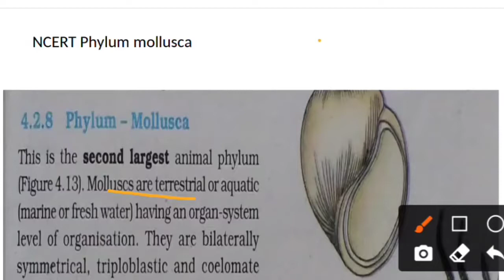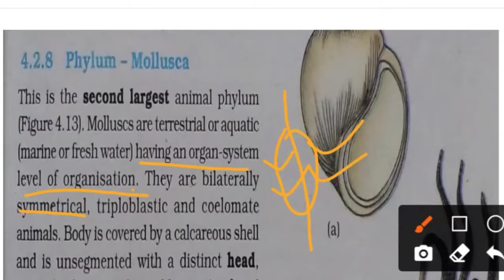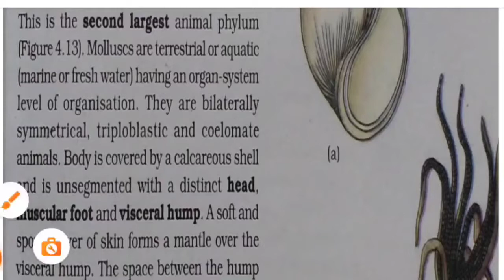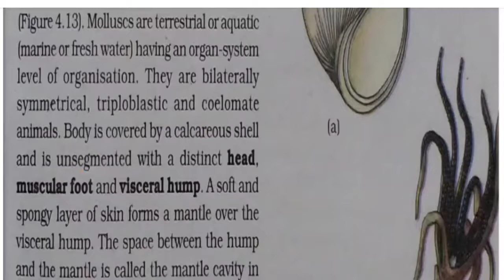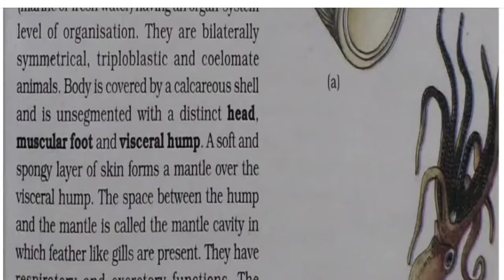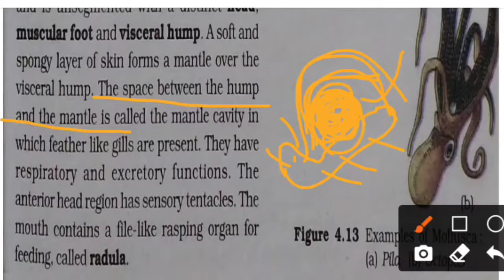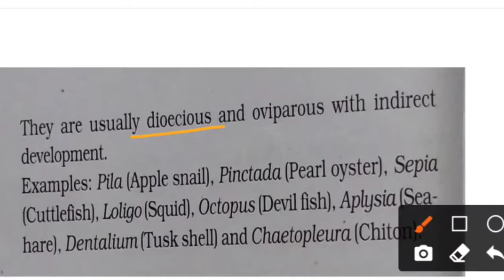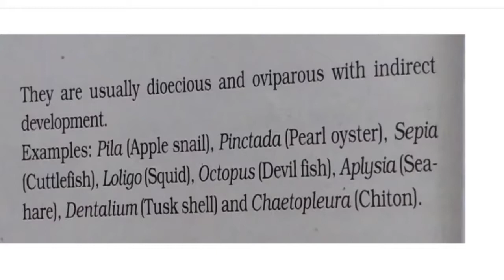NCERT Bangla madhyam/Phylum mollusca/animal kingdom class 11 biology/NEET biology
NCERT বাংলা মাধ্যম -Animal kingdom Phyllum mollusca animal Kingdom class 11 Biology/NEET biology

✔️Class 11th
✔️Subject Biology
✔️Chapter Animal Kondom
✔️Topic NCERT phylum molluscaবাংলা মাধ্যম

The content of this video is about NCERT Phylum mollusca class 11 biology in Bengali for neet exam and class 11 biology board exam.In this video you will learn about phylum mollusca from NCERT class 11 biology  animal Kingdom with example.
Explanation of Phylum mollusca in bengali from NCERT class 11 biology.

In this channel ms bio guide Monju Sharma has discussed NCERT neet biology animal kingdom Phylum mollusca in Bengali which will be helpful for you to crack neet exam 2022
And 11th board exam.
Let's crack biology neet exam 2022 with Monju Sharma.

NCERT mollusca
animal kingdom
ms bioguide
Monju Sharma